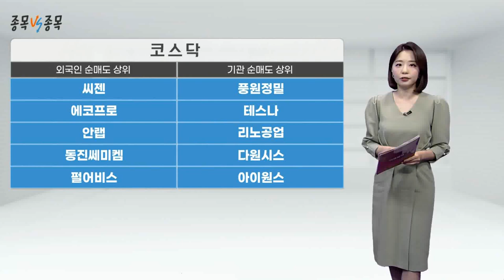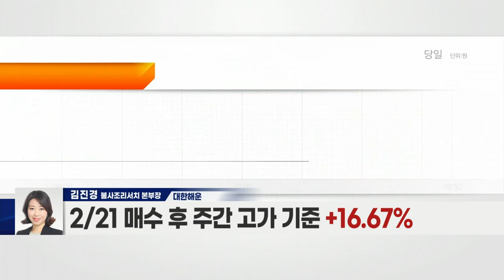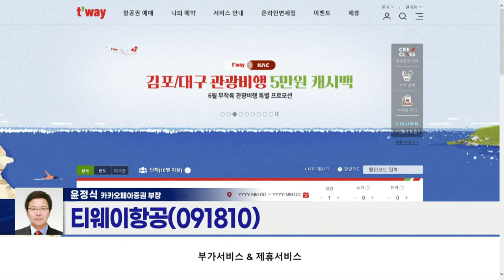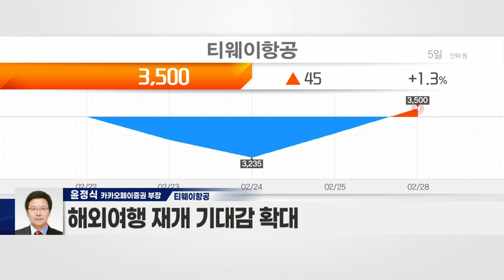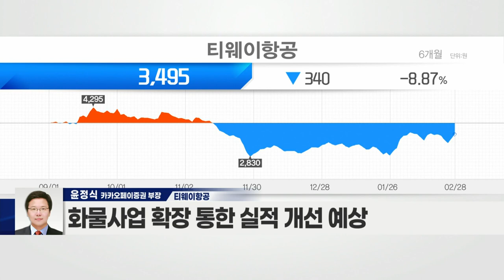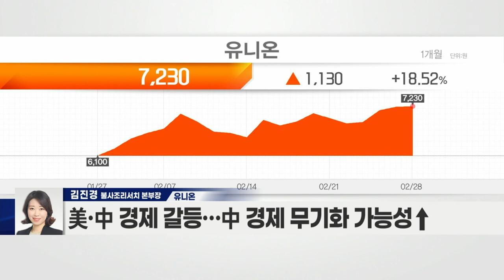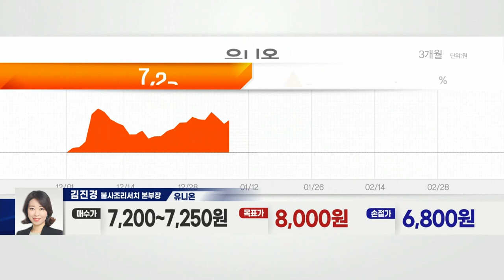티웨이항공(091810) VS 유니온(000910)_종목 VS 종목 (20220228)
- 1,190억 대규모 유상증자로 자금력 강화
- 3년 연속 유상증자 단행
- 해외여행 재개 기대감 확대
- 중장거리 항공기 신규 도입… 2대 추가 도입 예정
- 싱가포르·호주·동유럽 등 노선 및 화물 운송 활용
- 화물사업 확장 통한 실적 개선 예상

유니온(000910)
- 모터용 자석 생산하는 페라이트 사업 운영
- 자동차 전장용 및 가전용 모터 소형화 등 수요 증가 예상
- 희토류 자석 수급 불안 등 수혜 기대… 대체 사용 증가 전망
- 희토류 가격 10년 만에 최고치 기록
- 희토류 공급량, 中 정책 따라 변화 전망
- 美·中 경제 갈등… 中 경제 무기화 가능성↑
- 대체품 수요 증가 예상… 연구개발 확대 전망